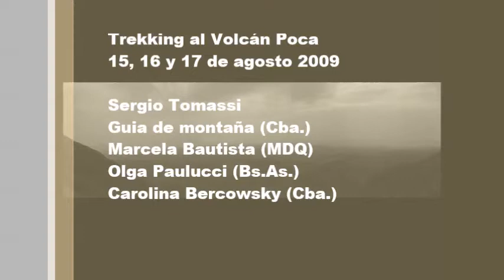Pampa de pocho movie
Trekking al Volcán Poca - Pampa de Pocho - Pcia. de Córdoba- Argentina ´Agosto 2009